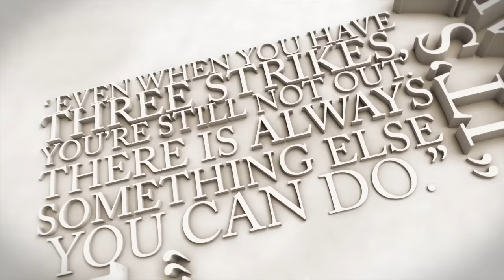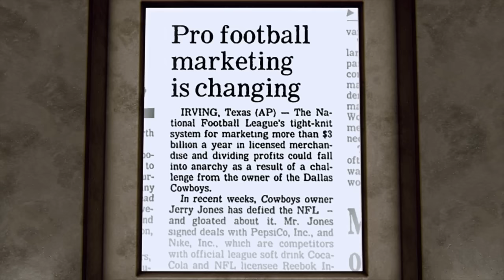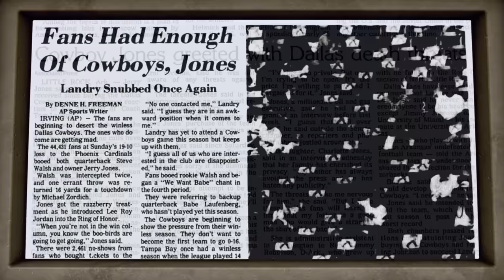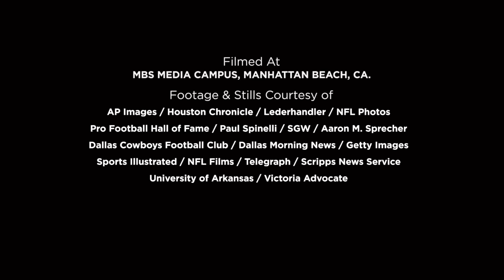Dallas Cowboys' Owner Jerry Jones on changing the NFL | Undeniable with Joe Buck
Sports Broadcaster Joe Buck talks to one of the great owners of the National Football League, Owner of the Dallas Cowboys, Jerry Jones. Jerry and Joe talk about how Jones bought the Cowboys, where his work ethic comes from, and the TRUE story about Jimmy Johnson.